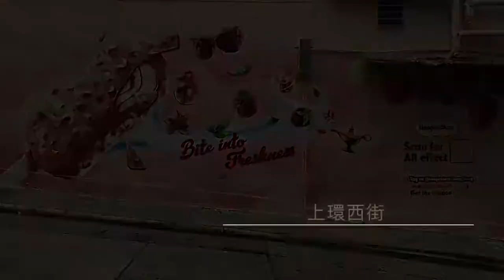Haagen Daz mural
Timelapse to show the making of mural commissioned by Haagen Daz. The mural is located in Sai Street, Sheung Wan